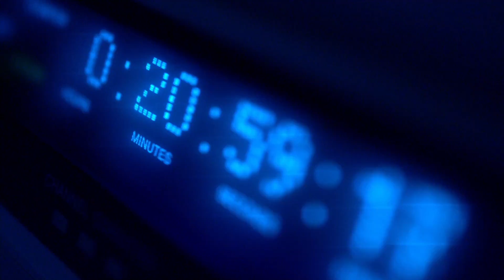SAMARRA TV- Coming Soon